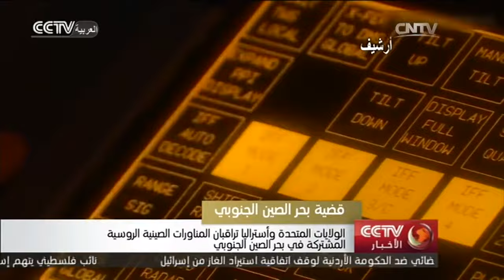الولايات المتحدة وأستراليا تراقبان المناورات الصينية الروسية المشتركة في بحر الصين الجنوبي